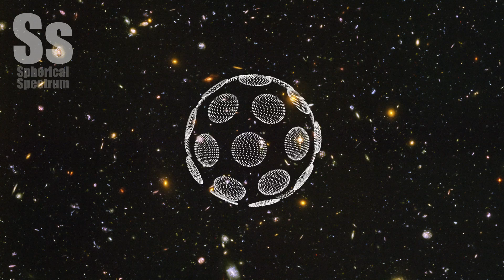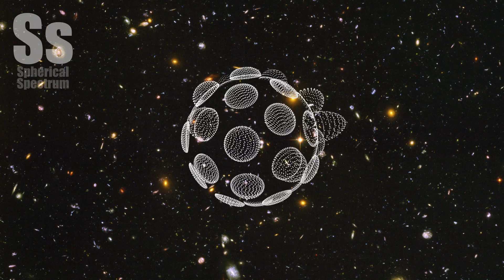Spherical Spectrum | Epic Song - Aaron Wilde - Together We Rise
Composer : Aaron Wilde
Album : Legacy (2015)

Galaxies, galaxies everywhere - as far as the NASA/ESA Hubble Space Telescope can see. This view of nearly 10,000 galaxies is the deepest visible-light image of the cosmos. Called the Hubble Ultra Deep Field, this galaxy-studded view represents a "deep" core sample of the universe, cutting across billions of light-years.

The snapshot includes galaxies of various ages, sizes, shapes, and colours. The smallest, reddest galaxies, about 100, may be among the most distant known, existing when the universe was just 800 million years old. The nearest galaxies - the larger, brighter, well-defined spirals and ellipticals - thrived about 1 billion years ago, when the cosmos was 13 billion years old.

In vibrant contrast to the rich harvest of classic spiral and elliptical galaxies, there is a zoo of oddball galaxies littering the field. Some look like toothpicks; others like links on a bracelet. A few appear to be interacting. These oddball galaxies chronicle a period when the universe was younger and more chaotic. Order and structure were just beginning to emerge.

The Ultra Deep Field observations, taken by the Advanced Camera for Surveys, represent a narrow, deep view of the cosmos. Peering into the Ultra Deep Field is like looking through a 2.5 metre-long soda straw.

In ground-based photographs, the patch of sky in which the galaxies reside (just one-tenth the diameter of the full Moon) is largely empty. Located in the constellation Fornax, the region is so empty that only a handful of stars within the Milky Way galaxy can be seen in the image.

In this image, blue and green correspond to colours that can be seen by the human eye, such as hot, young, blue stars and the glow of Sun-like stars in the disks of galaxies. Red represents near-infrared light, which is invisible to the human eye, such as the red glow of dust-enshrouded galaxies.

The image required 800 exposures taken over the course of 400 Hubble orbits around Earth. The total amount of exposure time was 11.3 days, taken between Sept. 24, 2003 and Jan. 16, 2004.

Credit:

NASA, ESA, and S. Beckwith (STScI) and the HUDF Team